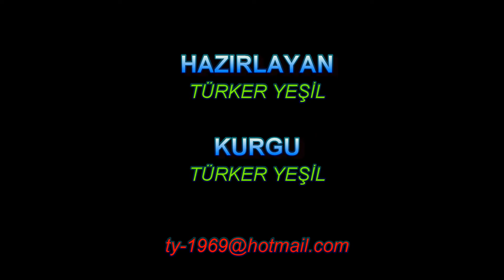Paralia Kotsikias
Paralia Kotsikias, Eğriboz Adası, Orta Yunanistan deniz kenarında yerleşim yeridir. Paralia Kotsikias is a seaside settlement on Euboea Island, Central Greece.